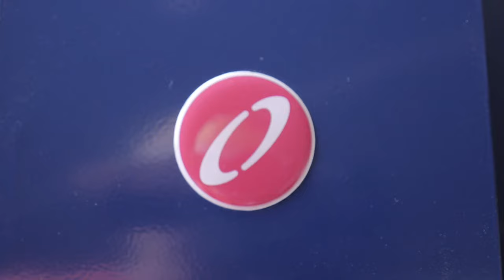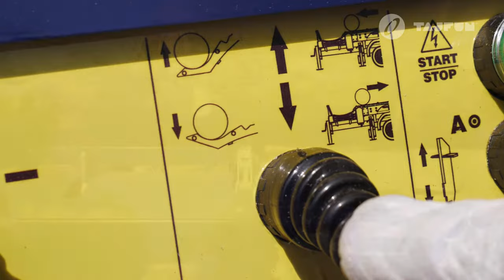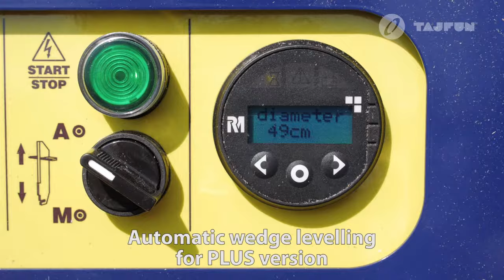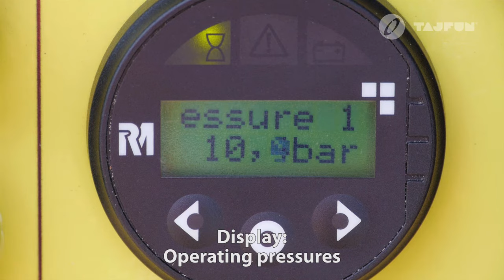RCA 480 (ENG) - Firewood processor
RCA 480 JOY Firewood Processor.

Tajfun's firewood processors, recognized under the RCA brand, are an indispensable tool for processing logs into firewood. At Tajfun, we continuously direct the development of our machines towards optimal and user-friendly operation for the machine operator.
Our firewood processors are distinguished by the following features:
🔹 High energy efficiency (minimal fuel or electricity consumption),
🔹 Quick and easy transition between transport and working positions,
🔹 Excellent performance under high workloads,
🔹 Compact yet durable design,
🔹 Simple and safe operation for all users.